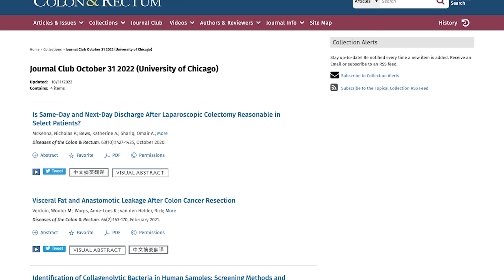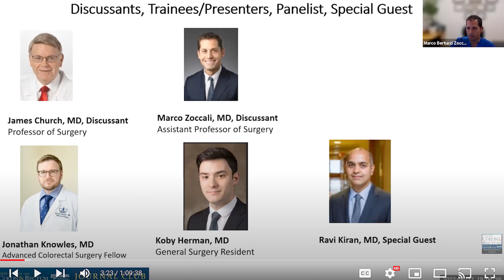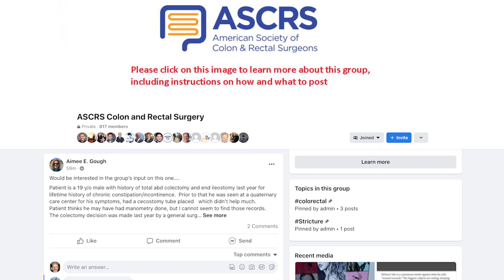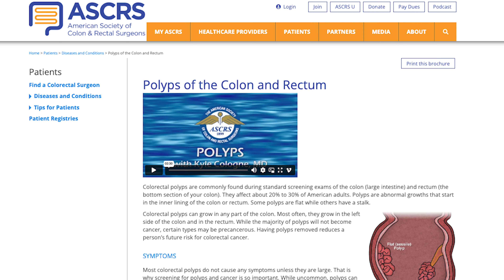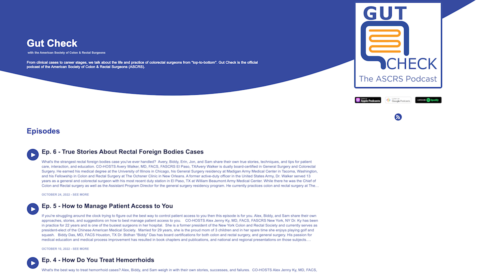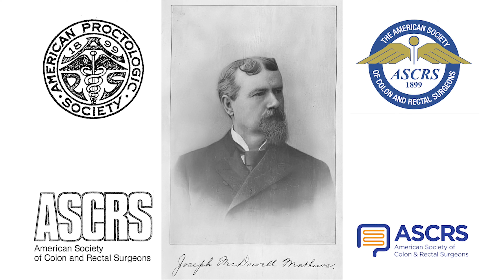ASCRS Society Chat with Dr. Conor Delaney - November 2022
In this episode, Dr. Delaney offers you an inside look at the DC&R Journal Club and the opportunities offered to you as an ASCRS member.

Also, learn more about the work of the Communications Committee with Dr. Yosef Nasseri and Dr. Heather Yeo during the ASCRS Committee Update segment.

Society Chat is a brief ASCRS update series delivered directly to you from President Conor Delaney.